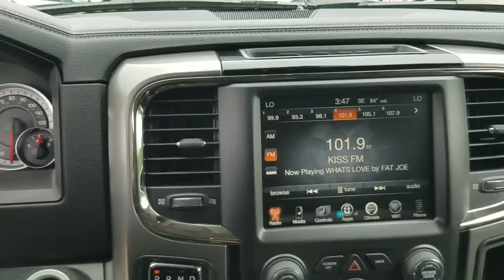2016 Ram 1500 Clinton, Fayetteville, Goldsboro, Raleigh, Elizabethtown, NC CP7601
2016 Ram 1500

3.92 REAR AXLE RATIO,ENGINE: 5.7L V8 HEMI MDS VVT  (STD),TIRES: P285/45R22 BSW AS,POWER SUNROOF,CLASS IV RECEIVER HITCH,CONVENIENCE GROUP  -inc: Auto High Beam Headlamp Control  Rain Sensitive Windshield Wipers  Remote Proximity Keyless Entry  Keyless Go,WHEELS: 22  X 9  FORGED ALUMINUM POLISHED  -inc: Tires: P285/45R22 BSW AS  GVWR: 6 200 lbs,GVWR: 6 200 LBS,MANUFACTURER'S STATEMENT OF ORIGIN,QUICK ORDER PACKAGE 26L SPORT  -inc: Engine: 5.7L V8 HEMI MDS VVT  Transmission: 8-Speed Automatic (8HP70),TRANSMISSION: 8-SPEED AUTOMATIC (8HP70)  (STD),BLACK  CLOTH BUCKET SEATS,ANTI-SPIN DIFFERENTIAL REAR AXLE,BRIGHT SILVER METALLIC CLEARCOAT,REMOTE START & SECURITY ALARM GROUP  -inc: Remote Start System  Security Alarm,Heated Leather Steering Wheel,4-Wheel Disc Brakes w/4-Wheel ABS  Front Vented Discs  Brake Assist and Hill Hold Control,Tire Specific Low Tire Pressure Warning,ParkView Back-Up Camera